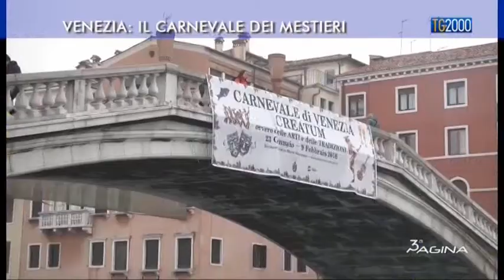Venezia: il carnevale dei mestieri